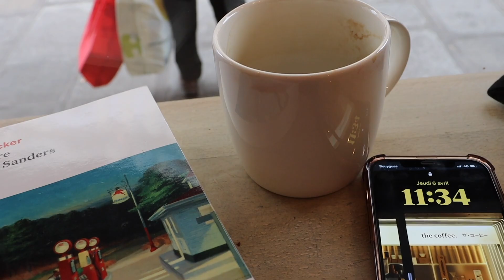TENIR ses OBJECTIFS ? || Bikini prep Ép.13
COACHING :
🧚🏻‍♀️ Tu veux atteindre tes objectifs de manière durable et saine ?

QUI SUIS-JE ?
Je m'appelle Mathilde, TildaFit sur les réseaux, je suis athlète bikini IFBB internationale, coach sportive en ligne, et aussi chanteuse professionnelle. Je documente mes prépa, mon quotidien, tout ça dans des good vibes :)

💘 Merci pour votre soutien quotidien
🌈 And remember : GOOD VIBES ONLY